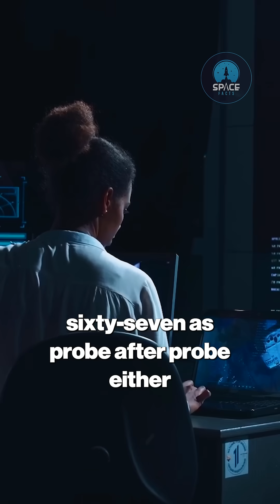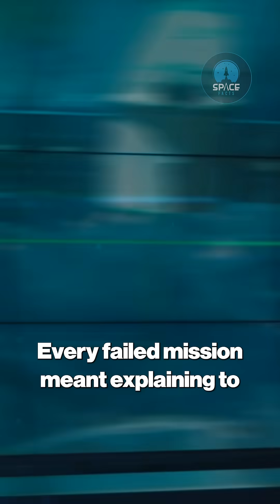Venera 4: How the USSR Finally Cracked Venus After 7 Space Mission Failures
The USSR failed seven times before Venera 4 finally survived Venus. From 1961 to 1967, the Soviet space program suffered mission after mission of heartbreak in its quest to conquer Earth’s hellish twin.

Venera 1, 2, and 3 were costly disasters—but Soviet engineers were relentless. Under crushing pressure from Khrushchev and Korolev’s perfectionism, they rebuilt everything, pushing engineering to its limits. In 1967, Venera 4 finally broke through, becoming the first probe to transmit data from another planet's atmosphere.

This is the story of obsession, failure, and one of the greatest comebacks in space exploration.